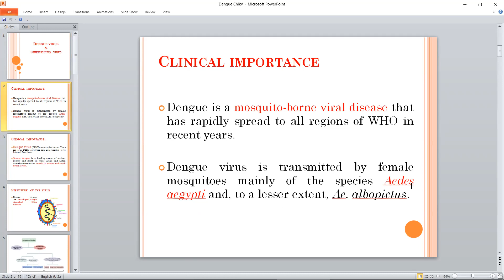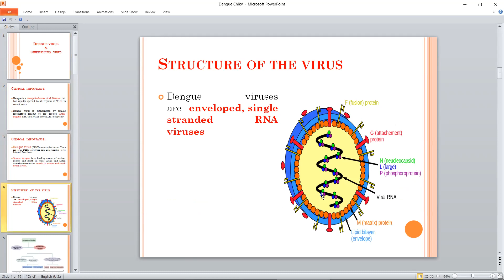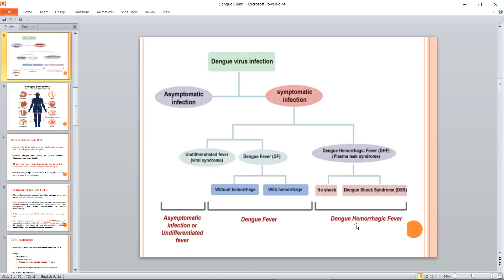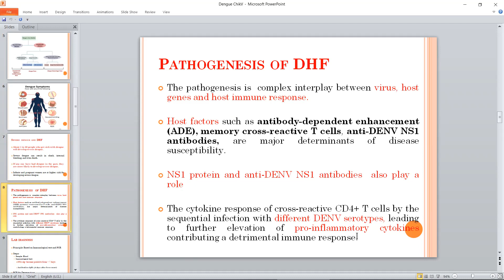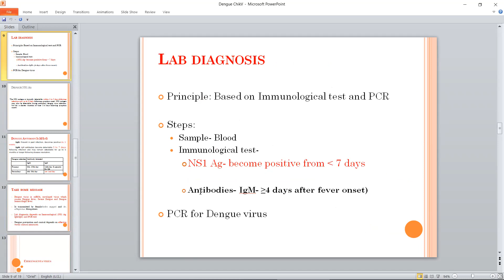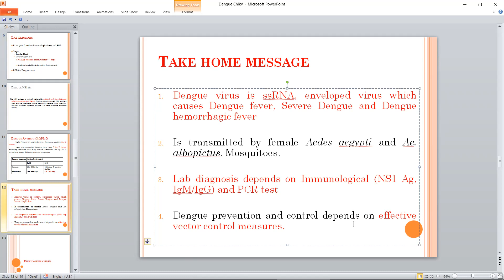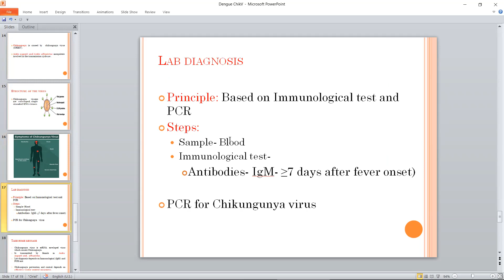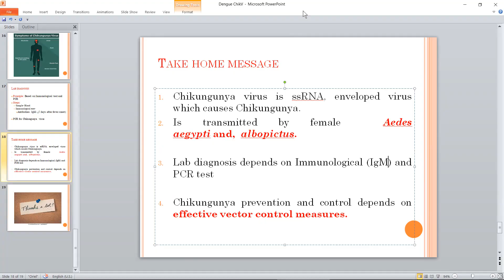Dengue and Chikungunya viruses for Nursing students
Simplified lecture for Nursing students on Dengue and Chikungunya viruses

@ https/youtube/c/Prof.MuhammadAkramHossain